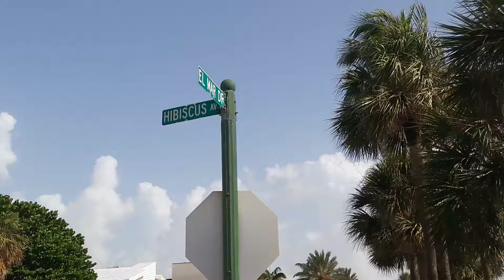(VIDEO Nº2050) LAUDERDALE-BY-THE-SEA 2019 - EL MAR DR and HIBISCUS AVE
(VIDEO Nº2050)